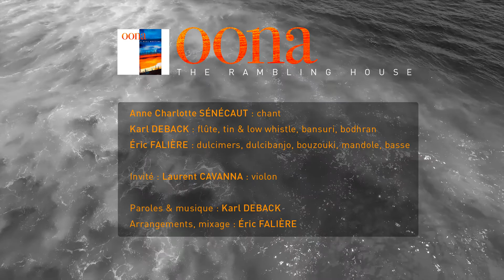The Rambling House - OONA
𝑷𝒊𝒔𝒕𝒆 6 𝒅𝒆 𝒍'𝒂𝒍𝒃𝒖𝒎 𝑹𝒂𝒎𝒃𝒍𝒊𝒏𝒈 𝑯𝒐𝒖𝒔𝒆 𝒅𝒖 𝒈𝒓𝒐𝒖𝒑𝒆 𝑶𝑶𝑵𝑨
FR ➡️ Les rambling houses, ce sont ces maisons où se rassemblaient jadis les villageois pour écouter conteurs et musiciens, chanter et danser après leur journée de labeur ... avant l'arrivée d'autres distractions plus modernes. Parfois, la lourde porte était ôtée de ses gonds puis posée en travers du sol de terre battue devant la cheminée pour accueillir les danseurs.

𝑭𝒓𝒐𝒎 𝒕𝒉𝒆 𝒂𝒍𝒃𝒖𝒎 𝑹𝒂𝒎𝒃𝒍𝒊𝒏𝒈 𝑯𝒐𝒖𝒔𝒆 𝒐𝒇 𝑶𝑶𝑵𝑨 𝒈𝒓𝒐𝒖𝒑
EN ➡️ This song is about the tradition of the Irish rambling house so dear to Irish rural people who, after a hard day in the fields, were too happy to meet in this entertainement house to dance and chat the night away around the peat log burning. It sometimes happened that the heavy front door was pulled off its hinges and set across the floor before the fire for dancers to dance on.